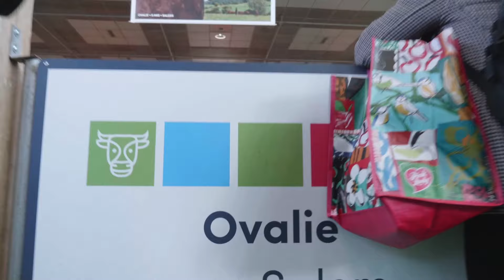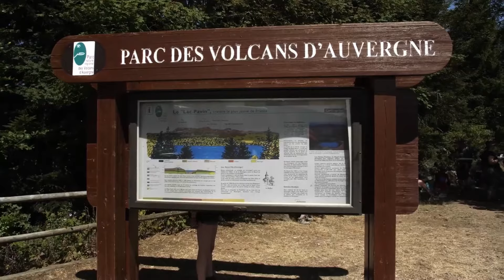GAEC La Sagnole , éleveur race Salers et Lapin Gourmand d'Auvergne et président Syndicat salers 63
GAEC La Sagnole , éleveur race Salers et Lapin Gourmand d'Auvergne et président Syndicat salers 63      Saint Quentin sur Sauxillanges

AUVERGNE VIDEOS
Tous thèmes abordés, notamment, portraits, agriculture, paysages, sports, montagne, cultue, patrimoine.